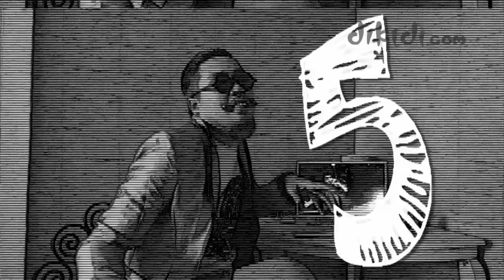7 Vokalis Band Indonesia Paling Hits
Siapa aja ya 7 Vokalis band terkenal di Indonesia?
Yuk kita liat apa aja...